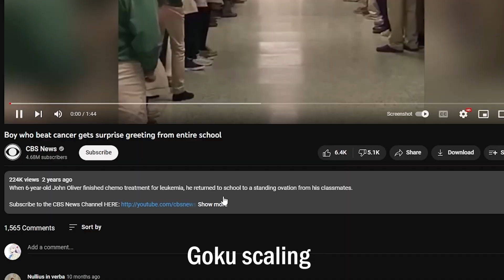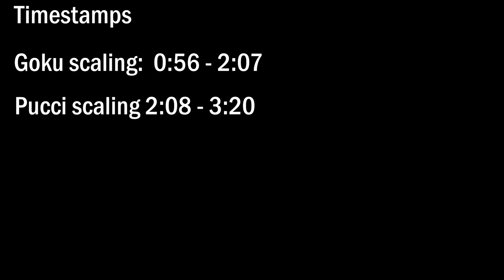Made In Heaven VS GOKU | The Honest Truth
Ultra Instinct Goku faces off vs Made In Heaven Pucci, but this time, no holding back. Who's stronger? Who would win and why?